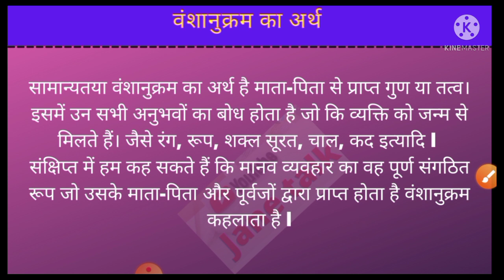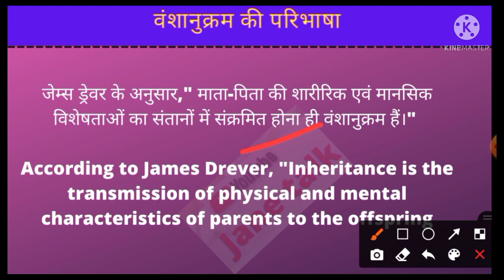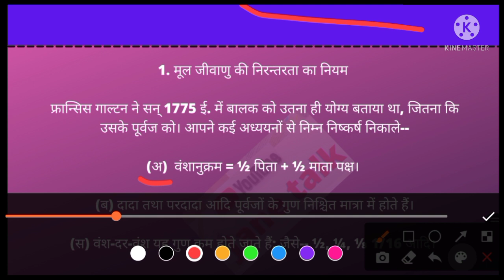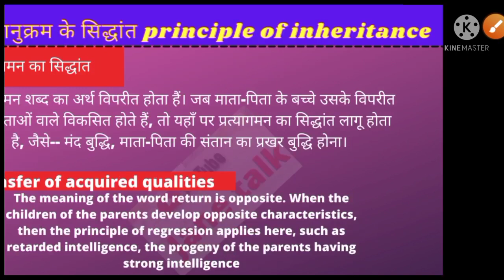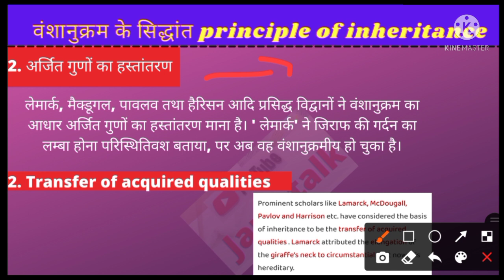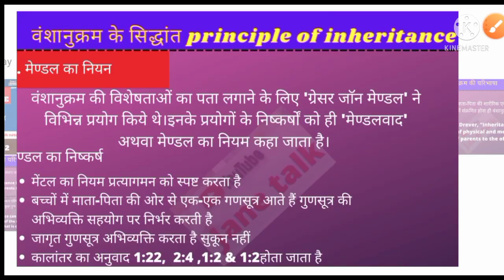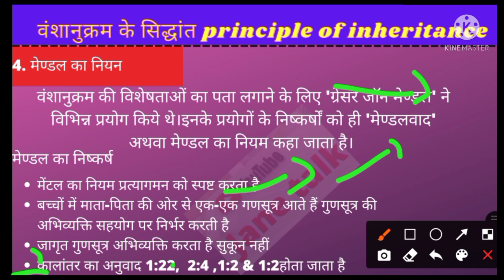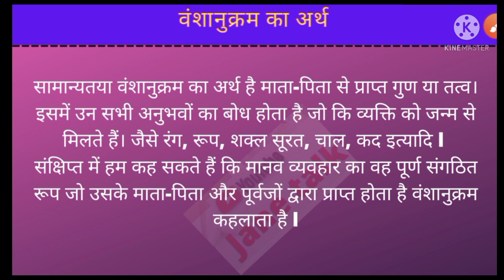वंशानुक्रम अर्थ परिभाषा सिद्धांत inheritance meaning definition and principle